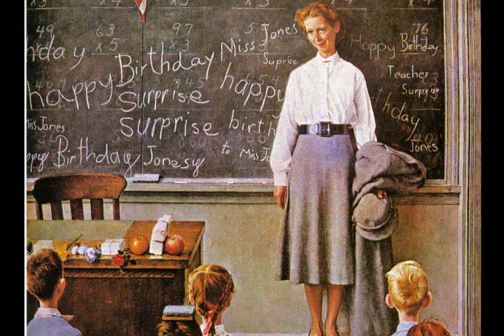America As It Used To Be ("Burgers and Fries", Charley Pride)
As a tribute to Charlie Pride's song "Burgers and Fries", featured in his 1978 LP of the same name, I have accompanied the song with images from America's past.